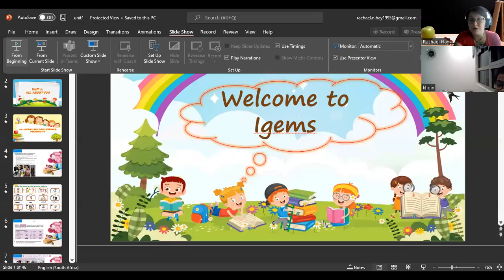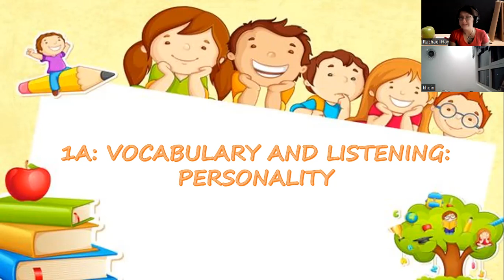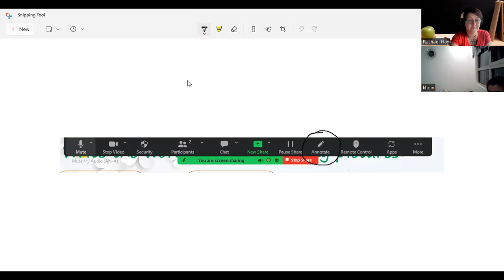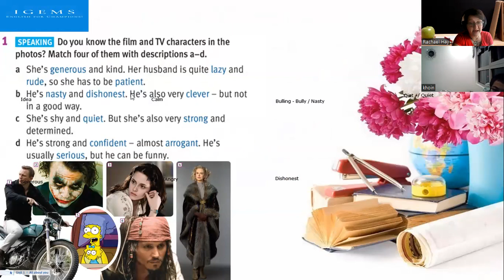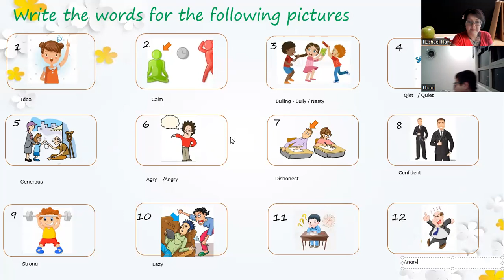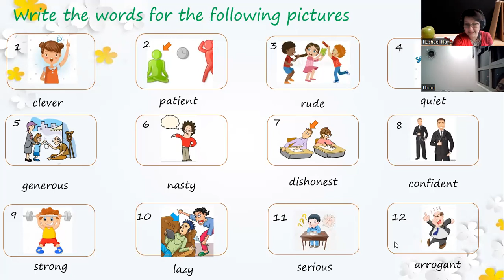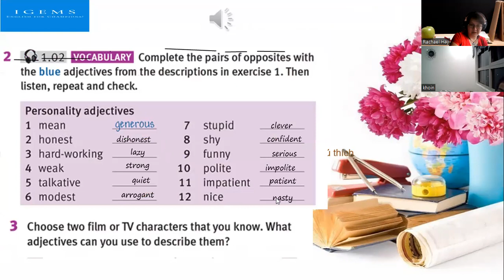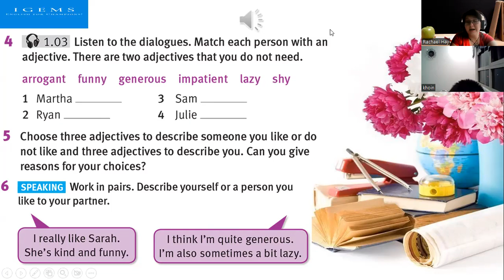IG.Khoi - Day1 - 29/11/2022